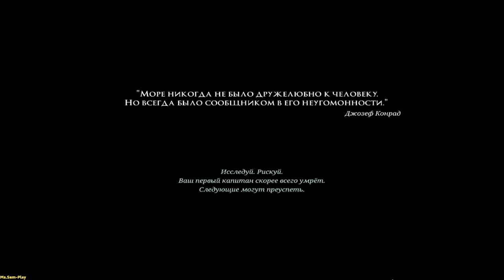Sunless Sea ➤ Swam and forgot(Поплавали и забыли) кабы обзор !